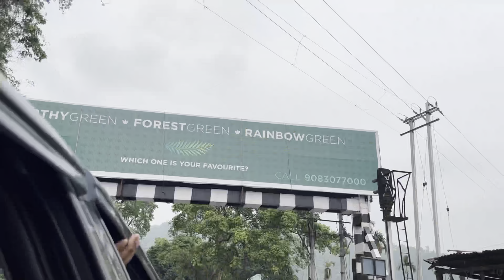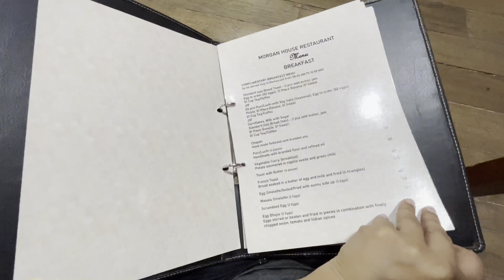|| Morgan House || Kalimpong- Haunted House